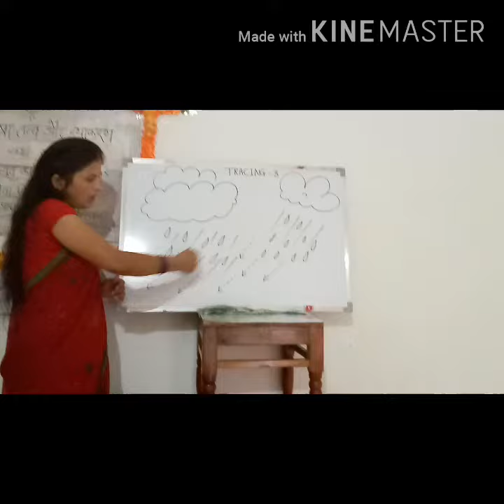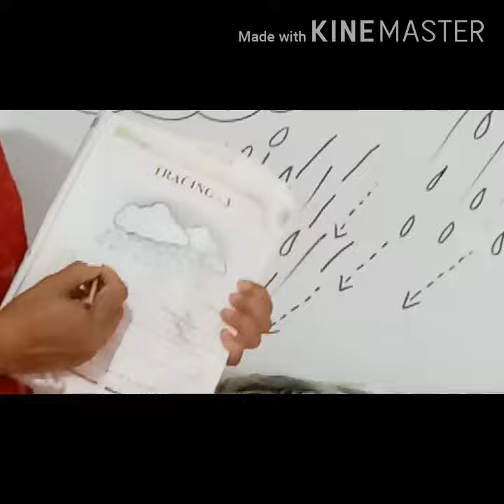May 9, 2020